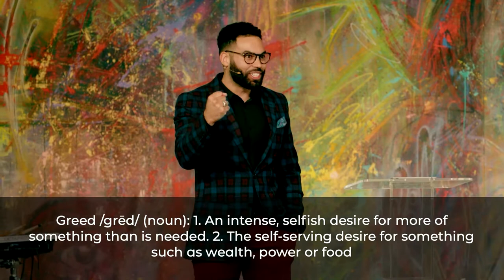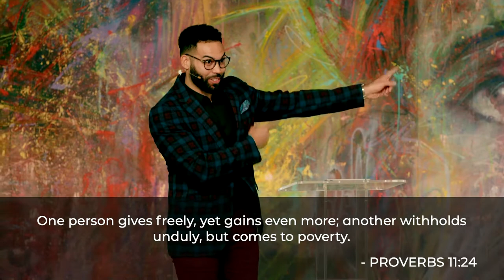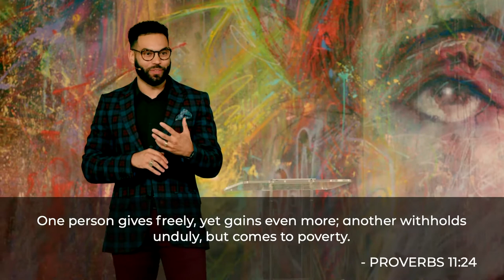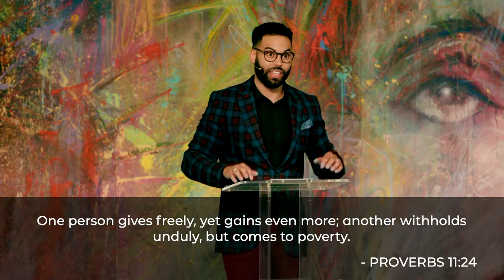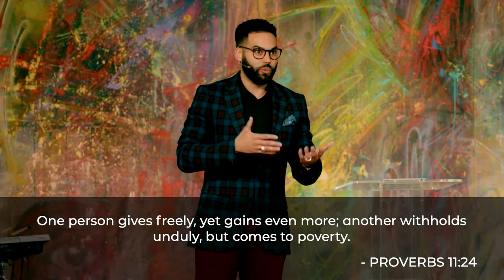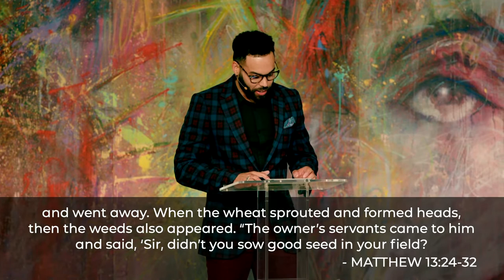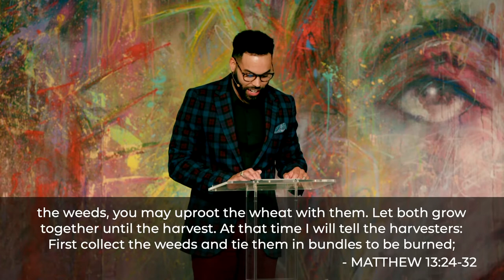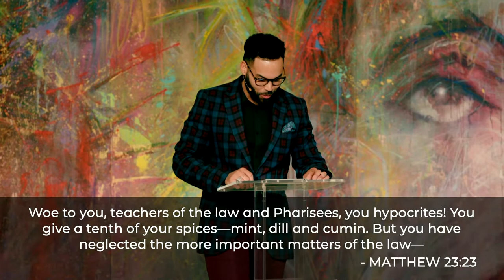Greed (The Seven Deadly Sins - Pt 1)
Over 1,600 years ago, a small group of theologians lived in a Jerusalem monastery where, day in and day out, they prayed and pondered the things of God. Among the many issues they considered were questions about sin and evil. How, they wondered, can evil still influence our lives - even after we put our faith in Jesus? This led them to develop the teaching that later became known as The Seven Deadly Sins. While all sins can be deadly, some are more dangerous than others, because they often function as "gateway sins". The Seven Deadly Sins are like doors that, once opened, can leave us vulnerable to deeper spiritual darkness. Throughout this series, we'll share strategies to slam these deadly doors and to prepare yourself and your loved ones to withstand future attacks from our spiritual Enemy.